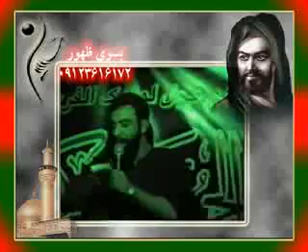Javad Moghamadam, Bera Game